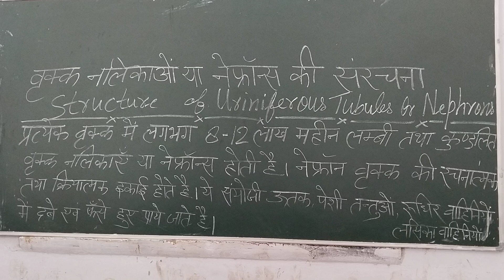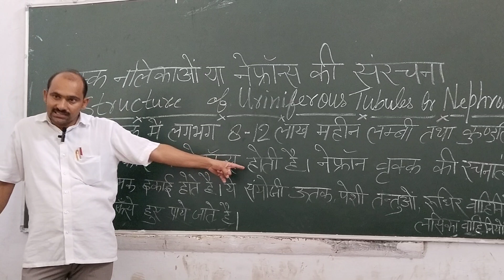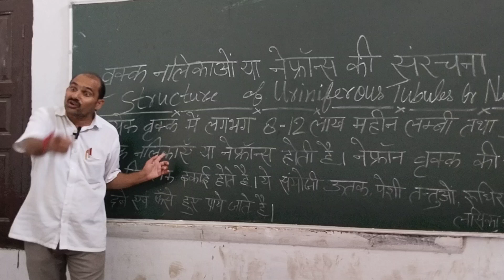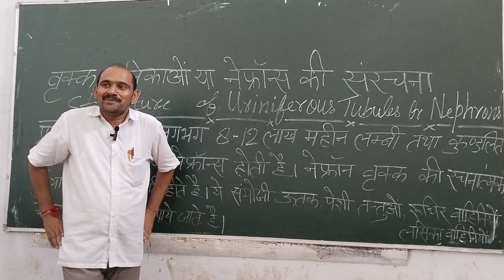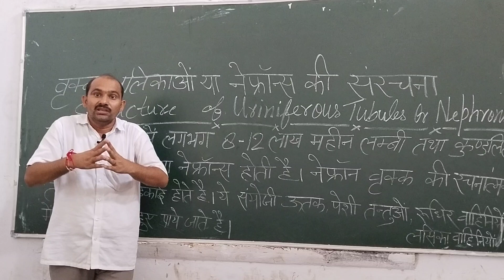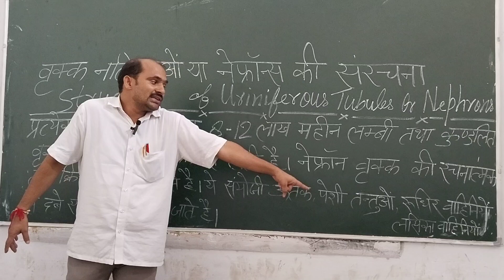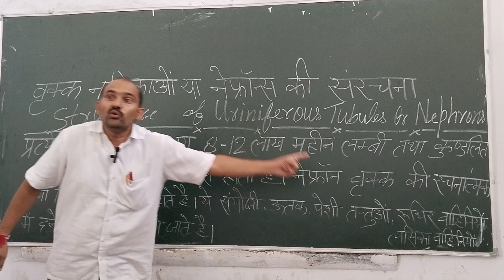वृक्क नलिकाओं या नेफ्रॉन की संरचना Structure of Uriniferous or Nephrons फॉर class 10 science